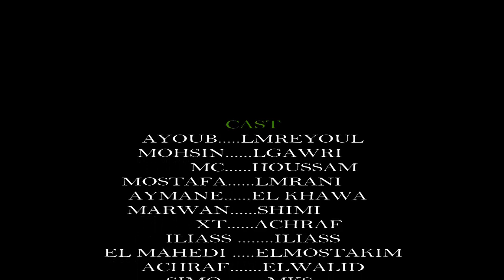فلم مغربي قصير ابكى الامهات - سمحيلي الوليدة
COURT METRAGE - SMHILI LWALIDA -  فلم قصير - سمحيلي الوليدة
فلم مغربي قصير سمحيلي الوليدة يحكي قصة لشاب امه مريضة ويلزمها المال لاجراءعملية وهي فقيرة وابنها لازال شابا اتفق اصدقائه بان يجمعو له المبلغ لكنه سيتعرض لنصب .